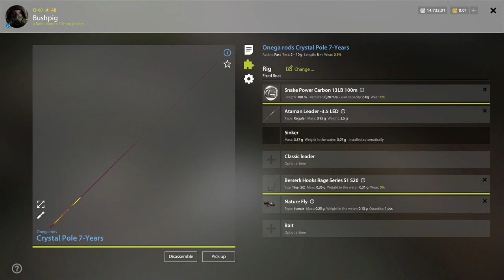Trophy Bleak and Frog Hotspot Mosquito Lake Russian Fishing 4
Great spot to make silver or simply catch fish to use as livebait